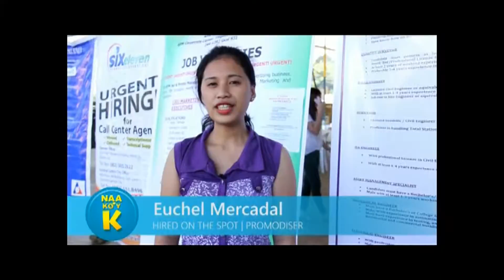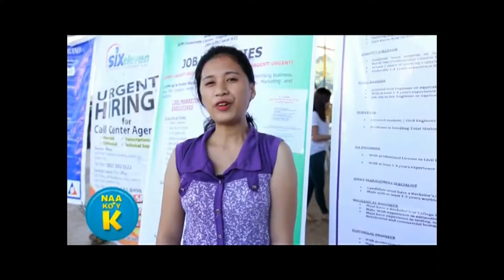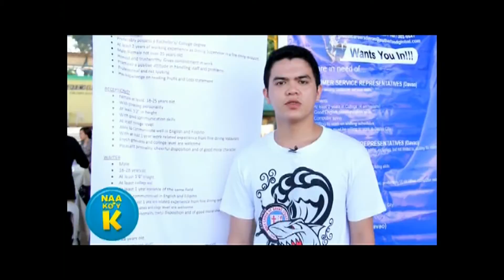Kalamboan Dala Tanan Episode 167 Full Episode HD